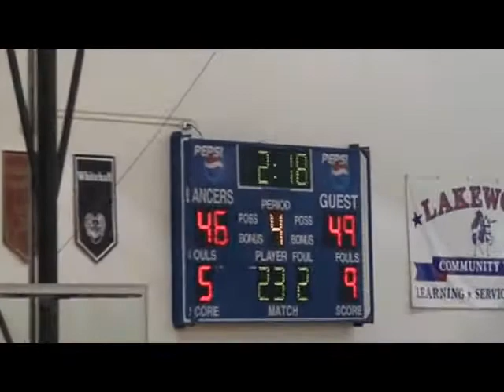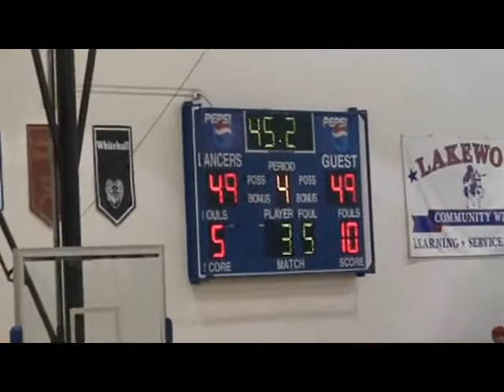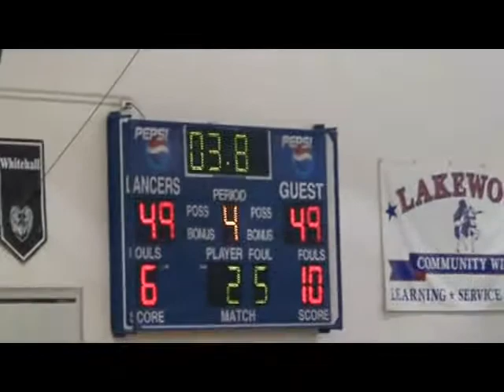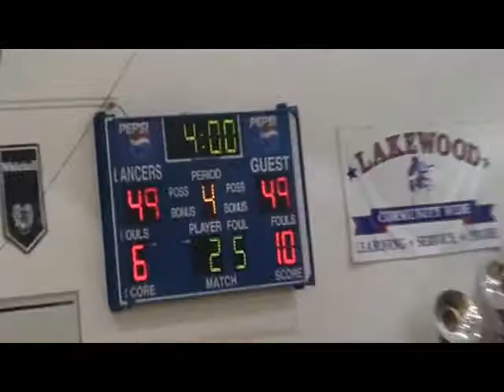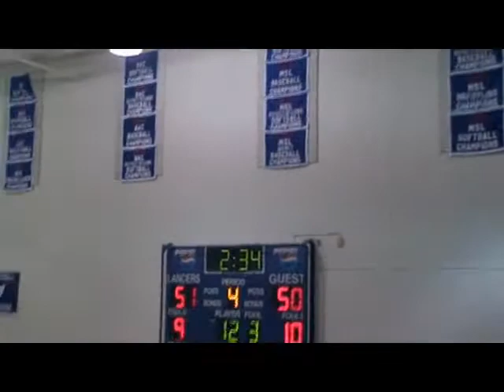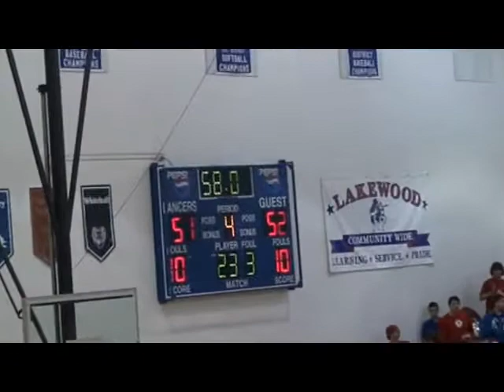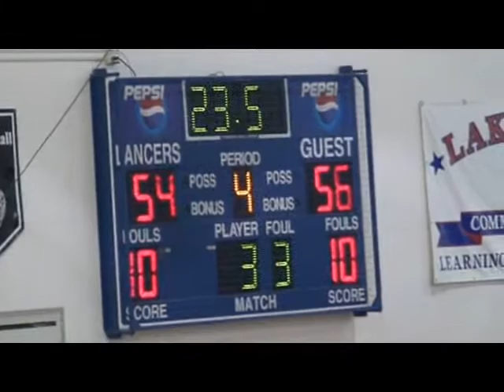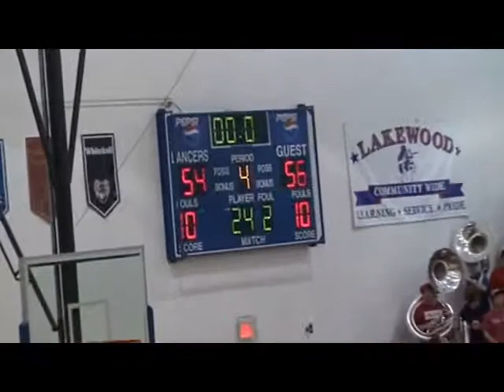Lakewood Boys Varsity Basketball First Home Game 2012-2013